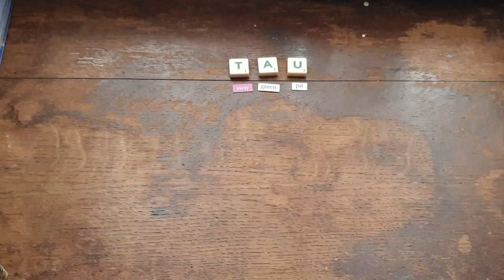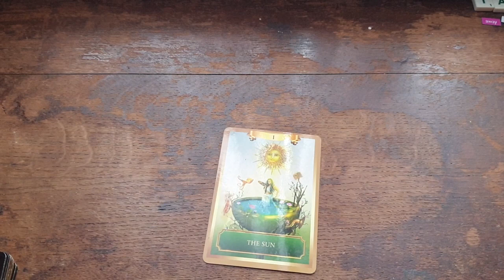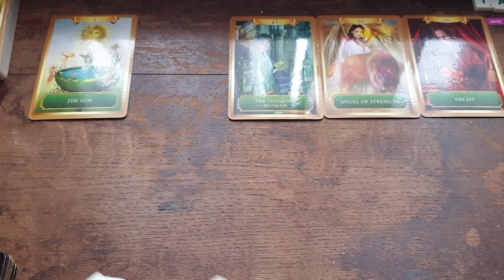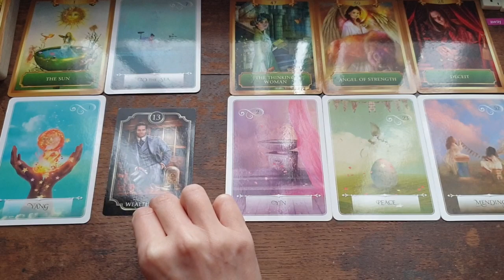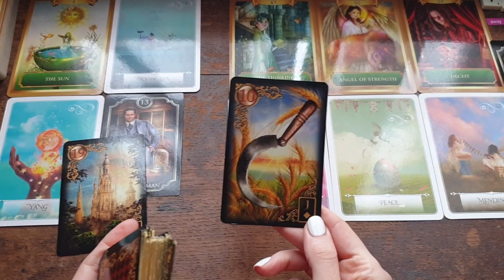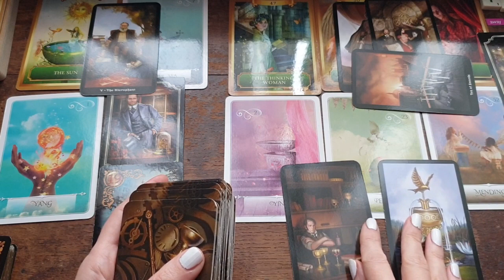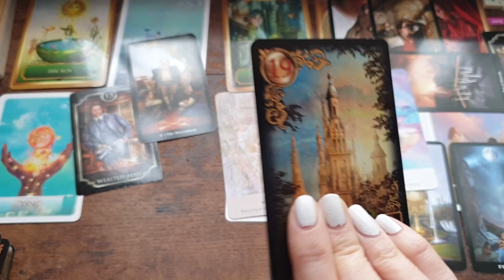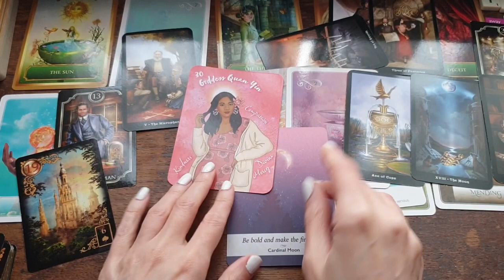🐂♉ Taurus ♉🐂 I Owe You An Apology || December 2023 || All Placements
Songs for this reading:

* Quedate - Bizarrap, Quevedo, Tiesto

Thumbnail Image Credit: grstocks @ Unsplash